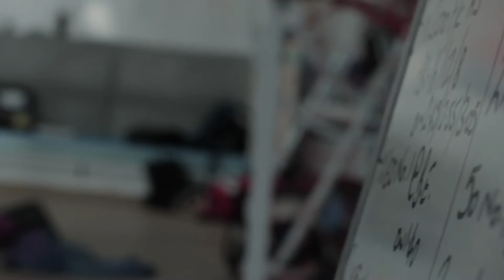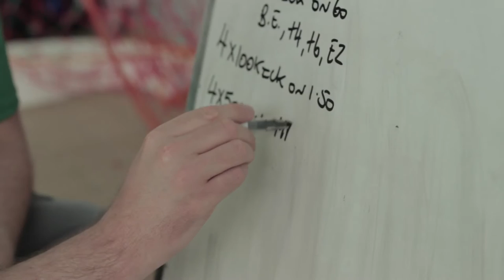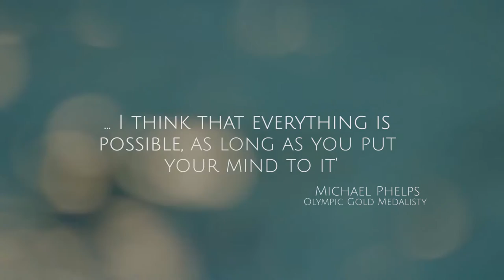Documentary: NOVA Centurion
An insight into the life of a swimmer at NOVA Centurion Nottingham.